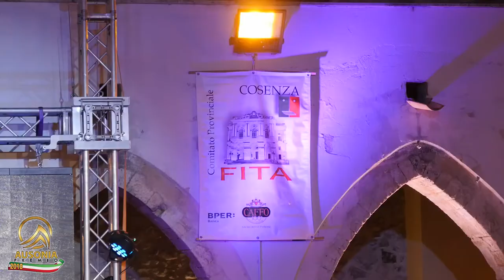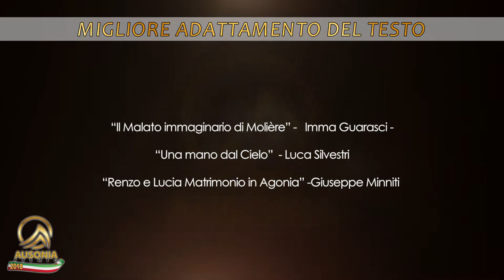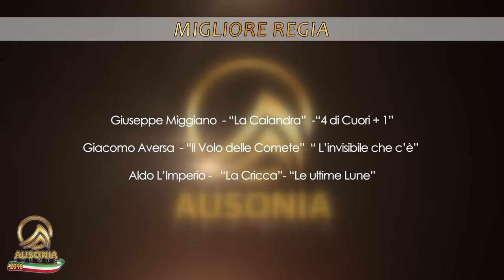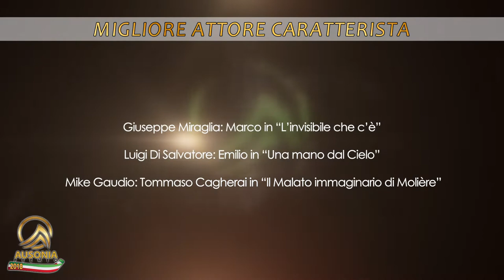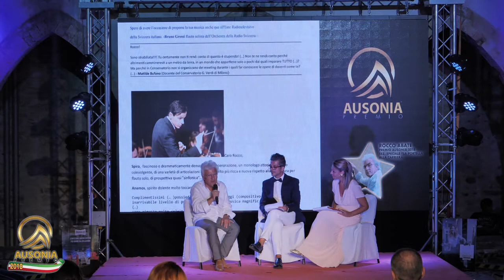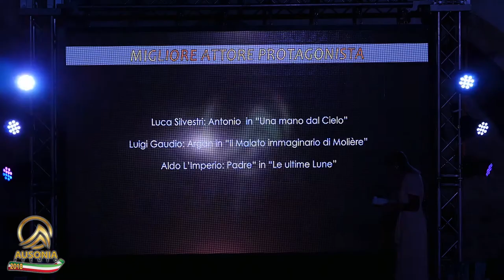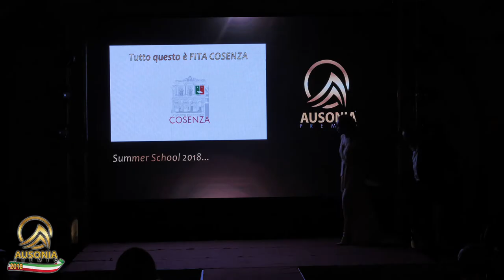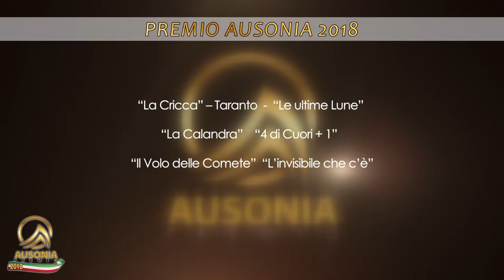Premio Ausonia 2018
l Premio Ausonia 2018 alla carriera è stato consegnato ad Enzo Garinei. È Stata invece Donata Marrazzo, giornalista del quotidiano Il Sole 24 Ore, intervistata anch’essa da Lenin Montesanto ad essere premiata col Premio Ausonia 2018 alla memoria di Fausto Taverniti per la comunicazione culturale.

Ideato dal direttore artistico e Presidente della Fita provinciale Antonio D’Amico, presentato da Raffaella Salamina, l’evento che ha riscosso apprezzamenti unanimi ha visto alternarsi sotto i riflettori, i protagonisti di questa speciale edizione, impreziosita dall’annullo filatelico di Poste Italiane: Federico Veltri, Milena Miconi, il regista Marco Simeoli, Rocco Abate, il giornalista Franco Maurella ed il fotografo Giorgio Amendolara.

Insieme a D’Amico al quale sono stati destinati complimenti e riconoscimenti unanimi per la confermata qualità e l’impegno di responsabilità sociale della manifestazione ed al direttivo Fita composto da Alfredo Perciaccante e Salvatore Viteritti sono intervenuti, tra gli altri, anche Pina Amarelli, Presidente onoraria della Fita Cosenza, il vicesindaco di Oriolo Vincenzo Diego, il sub commissario prefettizio delegato alla Cultura, il viceprefetto vicario di Cosenza Emanuela Greco. Tra le personalità chiamate a consegnare i premi, anche l’Amministratore Unico di Terme Sibarite, Mimmo Lione.

L’assegnazione dei premi, realizzati e donati dal Maestro orafo crotonese Michele Affidato, è stata intervallata dai giochi di luce della performer Serena Bucca de I Pagliassi. Finanziato dalla Regione Calabria e patrocinato dalla Provincia di Cosenza, dal Comune di Corigliano Rossano e di Oriolo, dal Rotary Bisantium, dalla Hinner Wheel Club Corigliano Rossano Sibaris, dall’Unpli Cosenza, dal Circolo Culturale Rossanese Giuseppe Converso, l’evento è stato sponsorizzato da Quadrato In Scena, 4° Mostra Nazionale D’arte Del Tetro Amatoriale Italiano.

Una commedia dal ritmo incalzante giocato sull’equivoco e portato in scena da un gruppo coeso di interpreti dalla recitazione brillante: attori amatoriali dalla consumata esperienza in uno spazio scenico essenziale che ha provocato nello spettatore una continua e piacevole tensione emotiva. È questa, la motivazione con la quale la commissione tecnica scientifica composta da Margherita Carignola, Sandro Fullone, Liliana Misurelli e Maria Vennari, nell’ambito della rassegna promossa dal Comitato Provinciale della Federazione Italiana Teatro Amatori ha assegnato il Premio Ausonia 2018 alla compagnia La Calandra per lo spettacolo 4 Di Cuori + 1 di e con la regia di Giuseppe Miggiano. Gli altri premi assegnati dalla commissione tecnica.

Il migliore allestimento scenico è quello dell’associazione teatrale Il volo delle comete di Amantea con L’invisibile Che C’è di Antonio Grosso, con la regia di Giacomo Aversa. – Aldo L’Imperio, il Padre, ne Le Ultime Lune de La Cricca di Taranto è stato giudicato Migliore Attore Protagonista.

Patrizia Miggiano, Ginny, in 4 Di Cuori + 1 è la migliore attrice protagonista. – Il migliore attore non protagonista è Giuseppe Paviglianiti nel ruolo di Renzino in Renzo e Lucia Matrimonio in Agonia della Piccola Compagnia del Teatro di Pellaro.

La migliore attrice non protagonista è Mariarosa Gaudio, la Antonietta de Il Malato Immaginario di Moliere, con la regia di Imma Guarasci del Gruppo Teatrale iBaki. – migliore attore caratterista è Giuseppe Miraglia, Marco ne L’invisibile Che C’è. – migliore attrice caratterista è Anna Maria Vittozzi, Olga in Una Mano Dal Cielo della compagnia teatrale I Filodrammatici di Napoli, regia di Luca Silvestri.

La categoria migliore regia è stata assegnata a Aldo L’imperio. Il PRemio speciale regia teatrale la portella è stato invece attribuito al regista Giacomo Aversa dell’associazione teatrale Il Volo Delle Comete, destinataria anche del premio della critica. È Renzo e Lucia Matrimonio in Agonia ad aver conquistato il premio migliore adattamento scenico regia di Giuseppe Minniti – Piccola Compagnia del Teatro di Pellaro.

Il premio migliore adattamento del testo è andato a Il malato immaginario di Molière. La menzione speciale premio sociale è stata assegnata a La Cricca di Taranto. – È Salvatore Alfano, Giuseppe in L’invisibile Che C’è, il migliore attore giovane emergente.